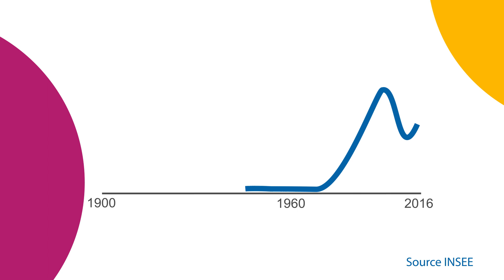Hugo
Le prénom Hugo est très tendance depuis les années 2000. D'un caractère plutôt compréhensif et sensible, les Hugo se montrent très ouvert d'esprit.